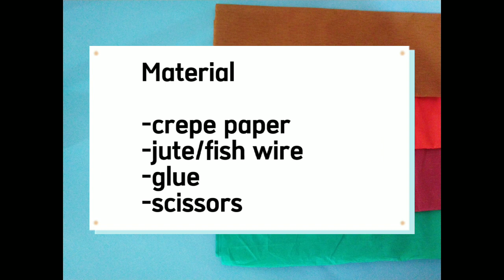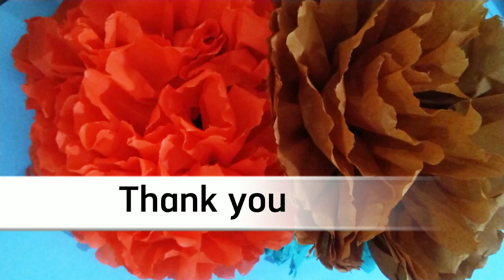DIY Crepe paper flower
Easy crepe paper flower
Materia:
crepe paper
pipe cleaner
fish wire/jute any thread to tie
glue
scissors@funwithpaper